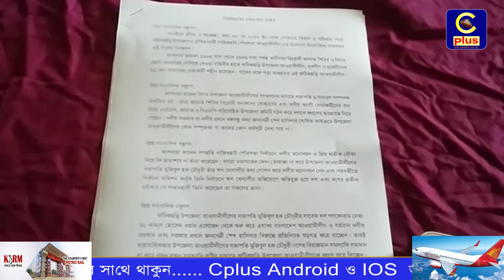ফটিকছড়ি উপজেলা আওয়ামীলীগের সভাপতির পদত্যাগের দাবীতে সংবাদ সম্মেলন